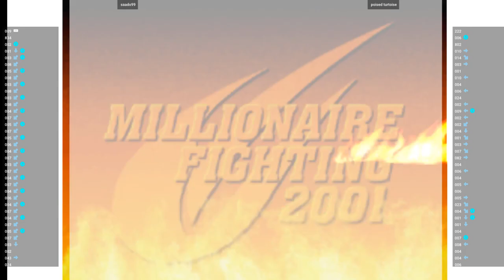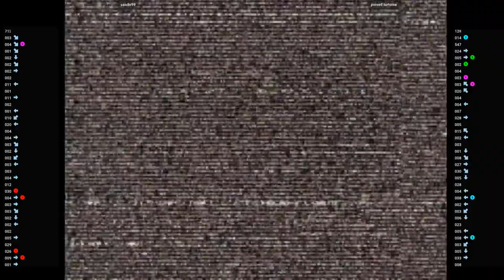CVS2 - saado99 VS poised turtoise